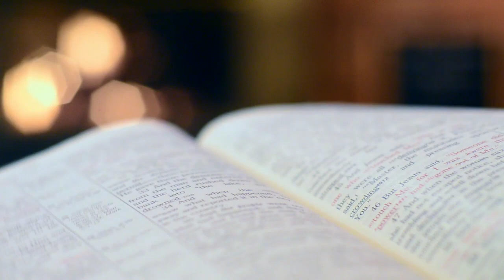Elegidos para Dar Fruto El Legado de San Matías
Bienvenidos, hermanos y hermanas en Cristo, a nuestra reflexión en la Fiesta de San Matías, Apóstol. Hoy honramos la providencia divina que guió a la Iglesia primitiva en la elección de Matías para reemplazar a Judas entre los Doce Apóstoles. Al profundizar en las lecturas de este día festivo, dejémonos inspirar por el ejemplo de fidelidad y dedicación al llamado del Señor que nos muestra Matías. Acompáñenme mientras exploramos la Palabra de Dios y buscamos aplicar su sabiduría eterna a nuestras vidas.